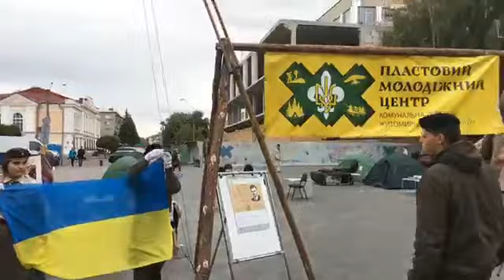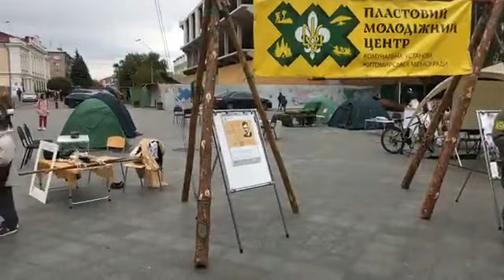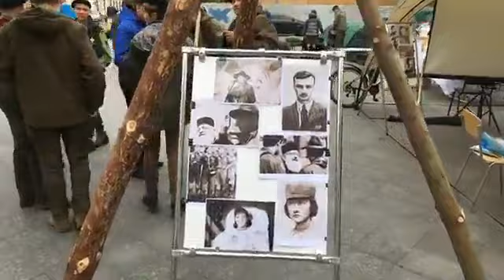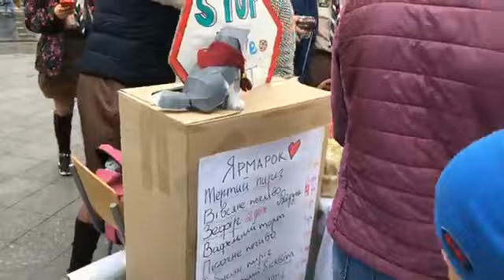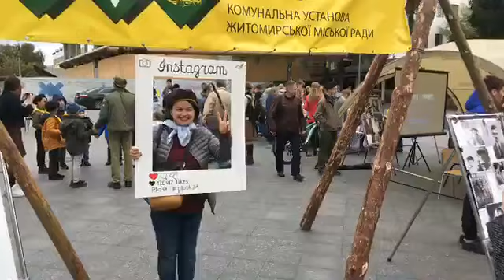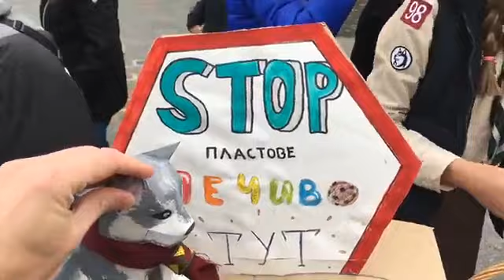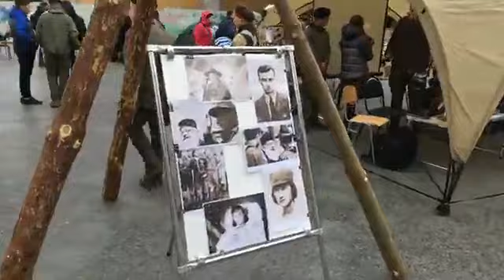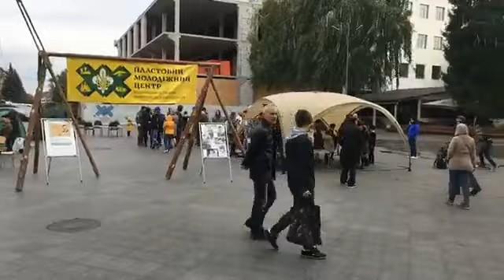ПЛАСТ. Зеленський. Відкриття нового року у Житомирі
Відкриття пластового року у Житомирі. До 20-ї години можна було все це побачити самому;). Пласт - український скаутинг, Пласт Житомир, Пластовий молодіжний центр Житомирської міської ради. Відео з прямої трансляції у фейсбуці.

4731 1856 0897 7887 Раков Д. (карта Приват)

Інші проєкти Томчука Назарія та Ракова Дмитра, які Вас теж зацікавлять

Привіт, на зв’язку Назарій Томчук та Дмитро Раков. Ми незалежна творча команда, яка творить український контент. Ми орієнтуємося на всю Україну, навіть якщо контент локального характеру. Бо кожна історія та кожен герой наших проєктів та програм - це втілення всієї країни.

Що ми робимо? Ми робимо мінідокфільми, інтерв’ю, соціальні ролики, історичні ролики, стріми. Наші проєкти: «Репортер Про», «Патріоти Про», «Про Житомир», «Про наш Донецьк», «Про мою поліцію», «Про наш Донбас» та «Баляси щоп’ятниці». Так, ми любимо всюди додавати «про», бо ми ж ТОМЧУКРАКОВ ПРО)

Наша мета на YouTube - срібна кнопка, а потім й золота. І ми разом з Вами досягнемо цього! Тому, долучайтеся і долучайте інших. Гарних всім переглядів!